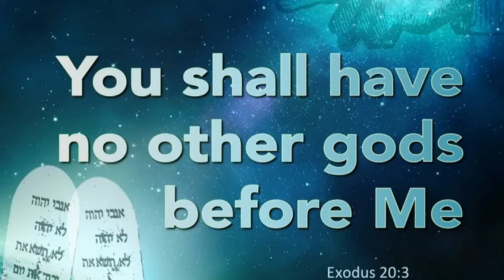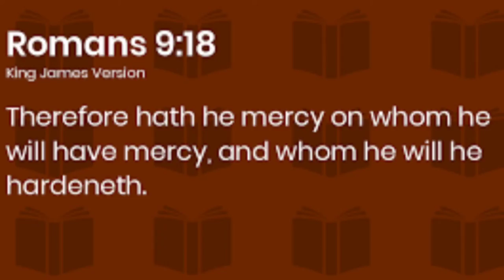➡️The Shocking Truth | Everyone Needs To Hear This(Read Description)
The Shocking Truth 🎥
God bless you all! The Lord Gave
me this word that all people should know.

•First; God don't want us to put any
other Gods before him.

•Second; God wants us to put
his as our #1 by prayer and fasting.

•Third; God does his own will.

One thing also is that if it wasn't
for God sending his son NO one
would be saved. But because God did
sent his son, we can ALL be saved
by grace and faith.

This Video was inspired by the Holy Spirit
(like all the previous videos) and by this verse:

Matthew 7:13

“Enter through the narrow gate. For wide is the gate and broad is the road that leads to destruction, and many enter through it.📖